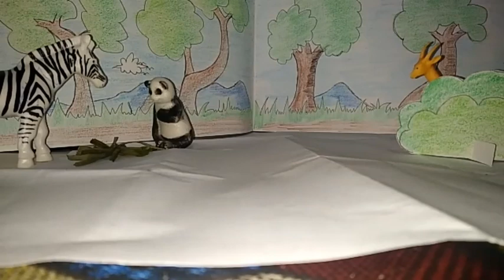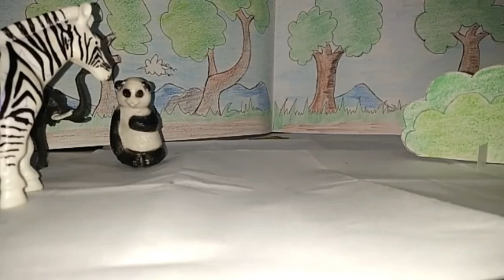cerita Fabel // si Tukang Bohong